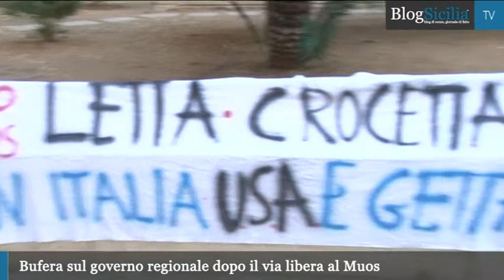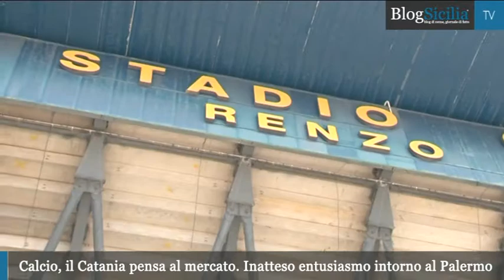BlogSicilia Video News - 25 luglio